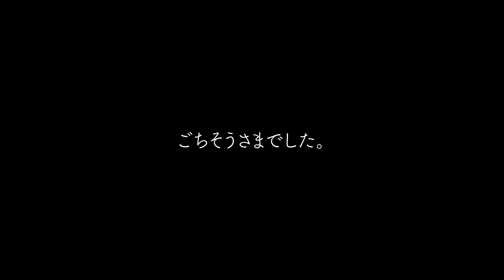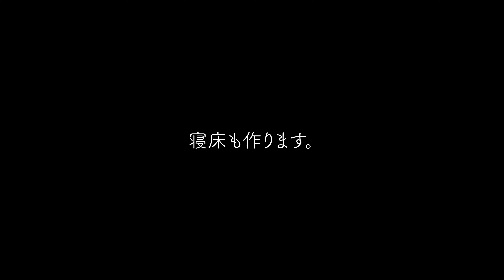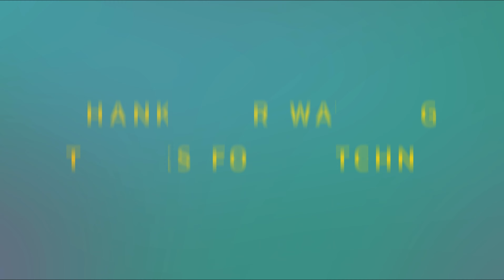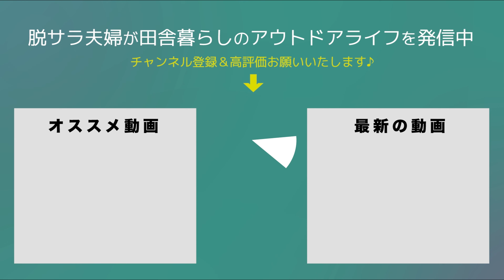【キャンプ難民】ダメ元でGWのキャンプ場に電話。今日もまた路頭に迷うのか？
せっかくのGWなのに、夫婦キャンプに行けないんです。。。
予約が取れないんです。
行動の遅い自分達が悪いのですが、、
悔しいので、ノープランで飛び出しましたw
果たして、キャンプはできるのか...
ぜひ、最後まで見ていってください★

00:00　キャンプ場へ電話
00:22　奇跡
01:39　笹川流れへ
05:34　絶景の日本海
07:35　鮮魚センターで買い出し
09:17　車中飯
13:36　サンセット
15:14　車中泊の準備
21:44　晩酌タイム
23:26　キャンプ楽しみ
24:12　エンディング

2019年5月　日産キューブで初の10日間、車中泊旅へ
2020年4月　埼玉県川口市から相模湖へ田舎の平家へ移住
2020年6月　アメ車シェビーバンが納車